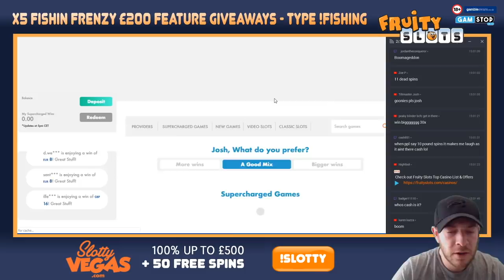NAPOLEAN HIGH STAKES!! Does Big Bets Mean Big Wins??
No Guts No Glory With Napolean Rise Of An Empire Online Slot! Does Max Stake Bets Pay Off?

🎰 Join Us At Our Top Rated Partner Casino Sites:

✪ Slot Nite Casino

▪ Latest Slot Reviews & Free Play Games
▪ Streamer Schedule - See Whose On & When